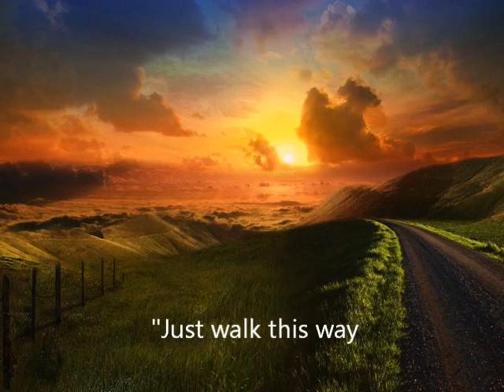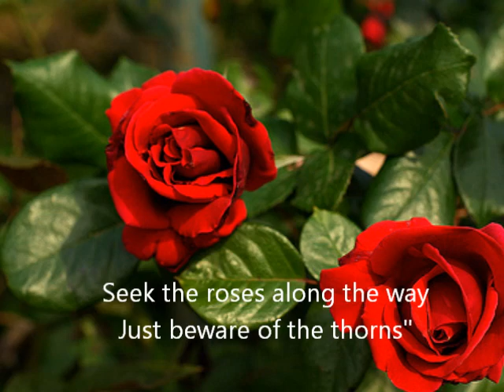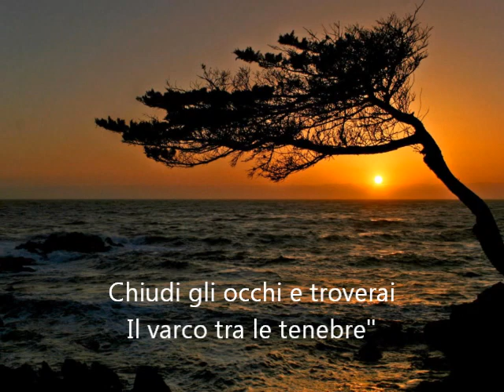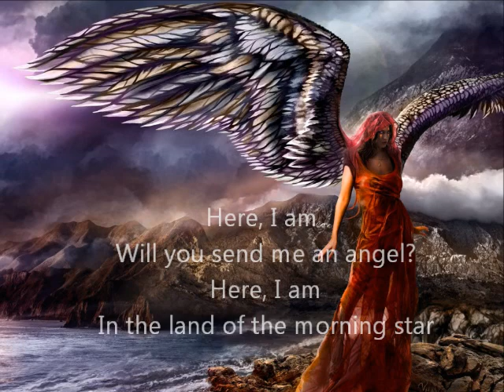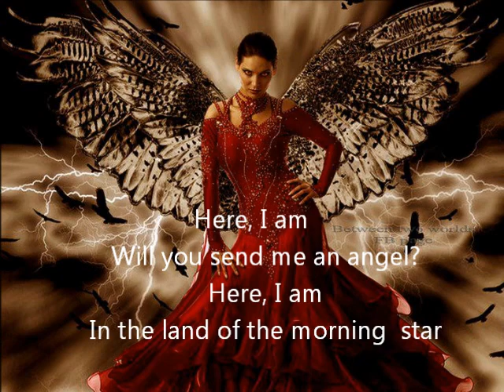👼 Send Me An Angel 👼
Brano. Send Me an Angel (Moment Of Glory)
Artista. Scorpions
Album. Moment Of Glory
Concesso  in licenza  a YouTube da:   Aviator Management GmbH